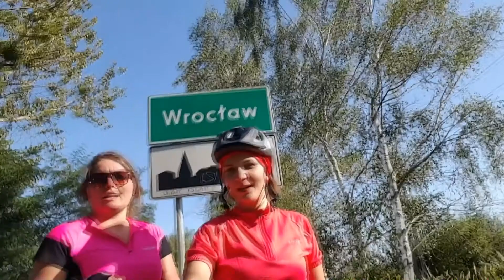Wyprawa rowerowa do Krakowa 2017